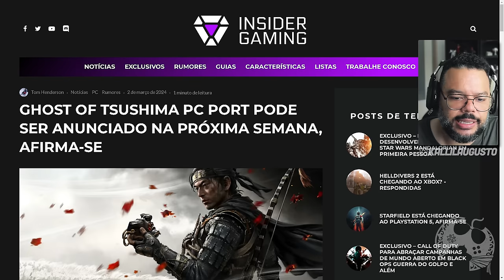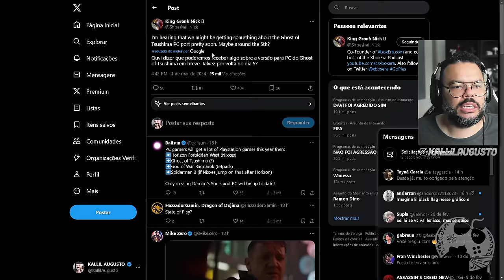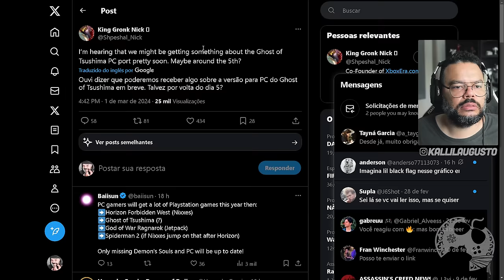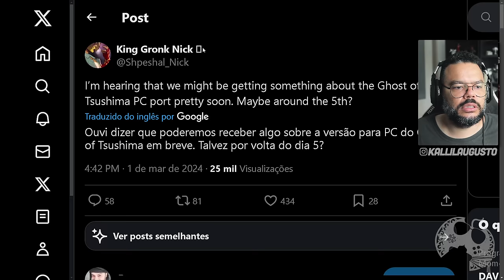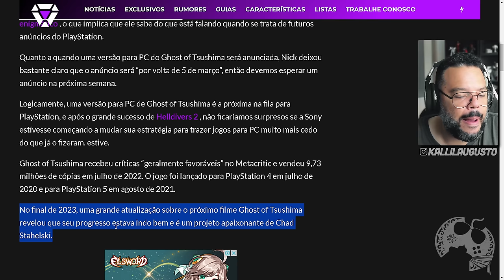EITA!!! A NOTÍCIA QUE MUITA GENTE ESTAVA ESPERANDO SOBRE GHOST OF TSUSHIMA!!! AGORA VAI?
Me Contate

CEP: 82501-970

Kallil Augusto

Hashtags